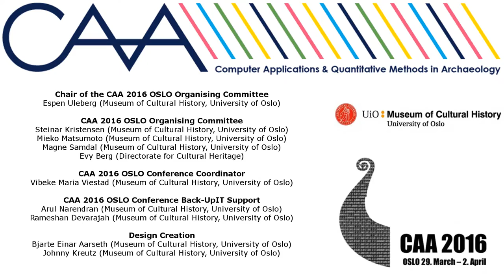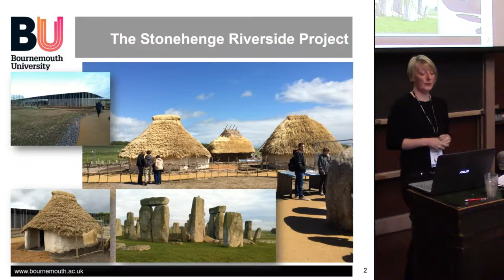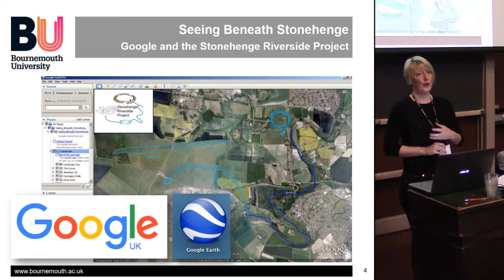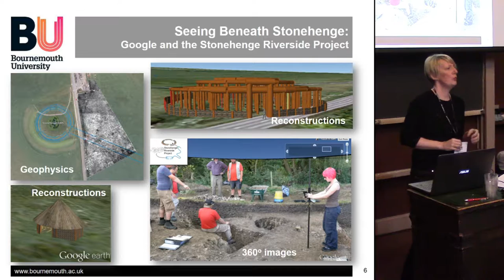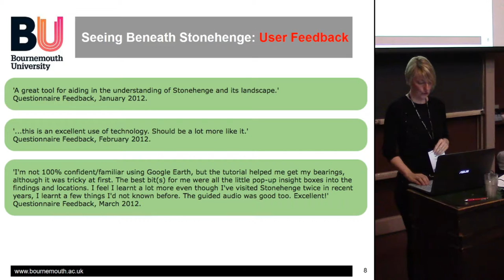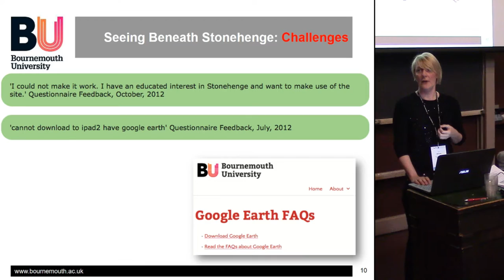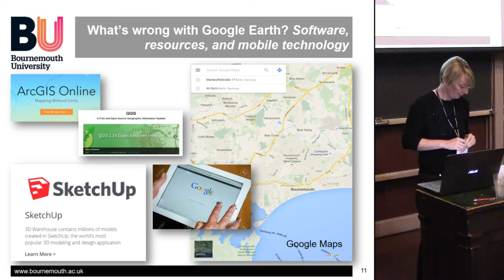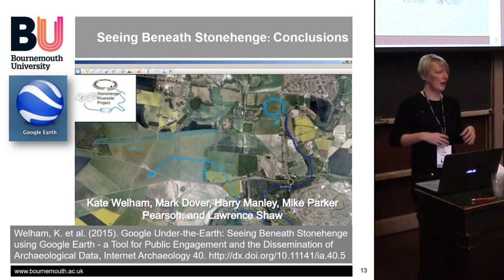Using Google Earth applications to enhance public engagement with cultural heritage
This paper discusses the nature of public engagement with Google Earth based heritage applications, and considers whether the full potential of this media has yet been realised. It focuses on an evaluation of Seeing Beneath Stonehenge stonehenge/), a free to use, Google Earth based application that was created from the wide variety of spatial data collated as part of the Stonehenge Riverside Project. The work was funded by Google, and aimed at creating a public platform where users could travel around the Stonehenge landscape examining a broad range of research results in-situ. Trench locations, findings and excavation images were included, along with broader landscape studies such as geophysical surveys and narrated tours of key monuments.
We discuss the release, uptake and user feedback from Seeing Beneath Stonehenge. Web statistics are used to examine the use of social media in driving downloads, issues such as initial peak use and plateau, and the geographic distribution of users are considered. In particular we present the results of an online questionnaire that was aimed at examining how the application might have stimulated additional interest in the archaeology of Stonehenge and its wider landscape. Results were obtained from over 100 users, and the majority gave an overwhelming positive reaction to the application. Over 80% stated they were now more likely to visit the monument. We discuss the results, including ‘experience limiting' factors such as technological familiarity. Finally we consider why Google Earth applications are yet to be fully utilised within archaeology, and their potential to appeal to a public with an insatiable demand for engaging and informative content.

Kate Welham, Lawrence Shaw, Mark Dover, Harry Manley, Mike Parker Pearson